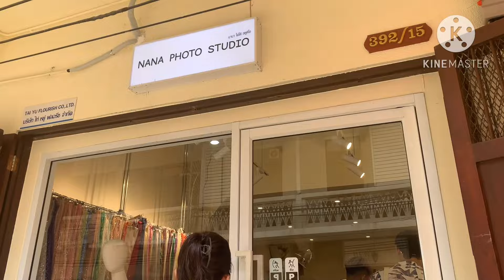🇹🇭THAI TRADITIONAL MAKE UP & RENTAL COSTUME 🇹🇭 MY FIRST TIME TRAVEL THAILAND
Traditional Thai costume rentals have recently become a trend